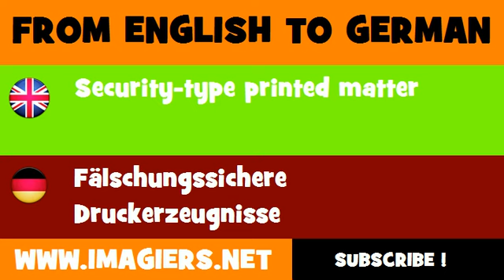DEUTSCH ENGLISCH = Fälschungssichere Druckerzeugnisse